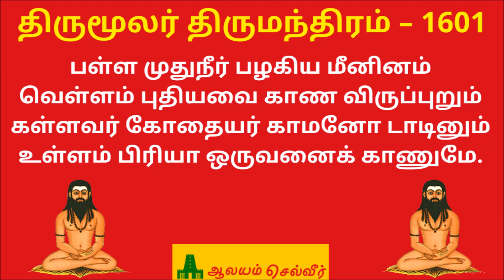இல்லறத்தில் இருந்து கொண்டு இறைவனை அடைய முடியுமா? திருமூலர் திருமந்திரம் | Thirumoolar Thirumanthiram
Thirumoolar Thirumanthiram, Tirumantiram, திருமூலர் அருளிய திருமந்திரம்

இல்லறத்தில் இருந்து கொண்டு இறைவனை அடைய முடியுமா?

பாடல் #1601

பள்ள முதுநீர் பழகிய மீனினம்
வெள்ளம் புதியவை காண விருப்புறும்
கள்ளவர் கோதையர் காமனோ டாடினும்
உள்ளம் பிரியா ஒருவனைக் காணுமே.

மீன் இனங்கள் ஆழமான நீர் நிலைகளில் இருந்து பழகிய தண்ணீருக்குள்ளேயே வாழ்ந்து பழகினாலும், புதுநீர் வெள்ளத்தை அடையவே விருப்பம் கொள்ளும். அதுபோல, இல்லற வாழ்வில் ஈடுபட்டு, மனைவியுடனும், குழந்தைகளுடனும் கூடி இன்பமாக வாழ்ந்தாலும், , உயர்ந்த குணம் உடைய பெரியோர்களின் உள்ளமானது எப்பொழுதும் இறைவனிடம் கொண்ட பற்றை விடாது பற்றி இருக்கும். தவம் என்றதும் எல்லவற்றையும் விட்டு விட்டுக் காட்டுக்கு ஓடி தவம் புரியவேண்டும் என்பது இல்லை. இல்லறத்தில் இருந்துகொண்டே தம் கடமைகளைத் தவறாது செய்துகொண்டு மனைவி மக்களோடு இன்புற்று இருந்து கொண்டே இறைவனை அடையலாம். ஆனால் எப்போதும் மனைவி மக்கள் இன்பத்தில் மட்டுமே மூழ்கிவிடாமல் இறைவன் மீதும் தம் உள்ளத்தை வைத்து பற்றுடன் அவனை வேண்டி கொண்டிருக்க வேண்டும். இல்லறம், துறவறம் என்னும் இரண்டு நிலைகளிலிருந்தும் நாம் இறைவனை அடையலாம். தன் மனைவி, மக்களுடன் இன்பமாய் வாழ்ந்து கொண்டே இறை அடியார்களுக்கு தொண்டு செய்து முத்தி நிலை அடைந்த பெரியோர்கள் நம் நாட்டில் உள்ளனர். இல்லறப் பணிகளில் ஈடுபட்டு நாவுக்கரசரை உபசரித்து நாயன்மார்களில் ஒருவராய்த் திகழ்கின்றார் அப்பூதியடிகளார். தன் மனைவியுடன் இன்பமாய் வாழ்ந்து தமது இல்லத்திற்கு வரும் சிவனடியார்களுக்கு உணவிட்டு உயர் நிலை யடைந்தவர் இளையான் குடிமாற நாயனார். இப்பெரியோர்களாலேயே '‘இல்லறமல்லது நல்லறமன்று' என்னும் பொன்மொழியும் நம் நாட்டில் தோன்றியது. எனவே, இல்லற வாழ்வு இறைவனை அடைவதற்கு தடையாக இருக்காது என்பதை வலியுறுத்துவதே இப்பாடலின் ஆழ் பொருளாகும்.